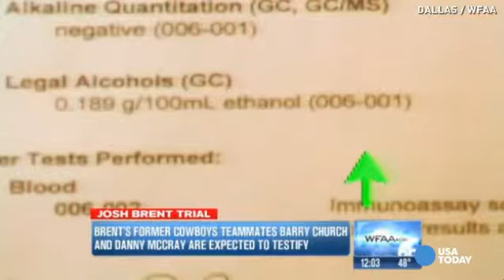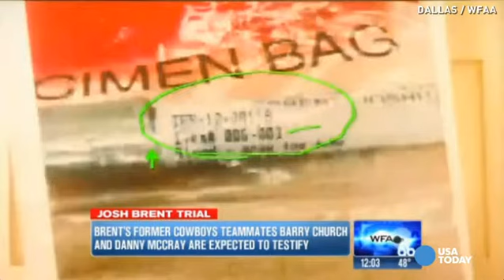Ex Cowboy had 17 drinks before crash